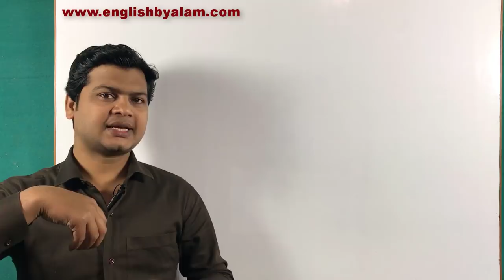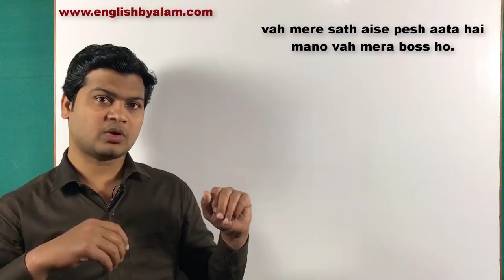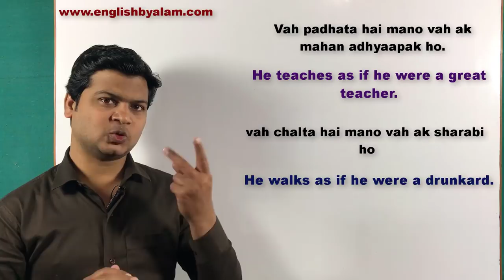Use of as if & as though | English speaking course | Spoken English topic | English by Taukir Alam.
As if /As though (मानो)

Friends जब कहना हो कि मानो तो इसके लिए आप As if /As though  का use करके अपने sentences को बोलेंगे

Here are some examples 👇

Vah gaati hai maano vah Lata
ho.
She sings as if she were Lata.

vah daur raha hai maano vah pagal ho.
He is running as if he were mad.

vah mere sath aise pesh aata hai mano vah mera boss ho.
 He behaves me as though he were my boss.

vah bolta hai mano vah Salman ho.
He speaks as if he were Salman.

Vah padhata hai mano vah ek mahan adhyaapak ho.
 He teaches as if he were a great teacher.

vah chalta hai mano vah ek sharabi ho.
He walks as if he were a drunkard.